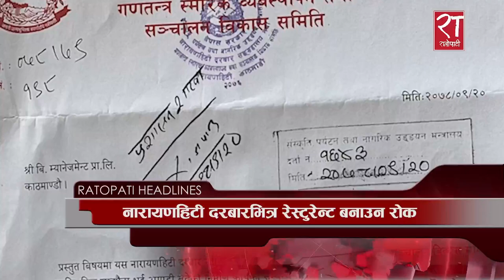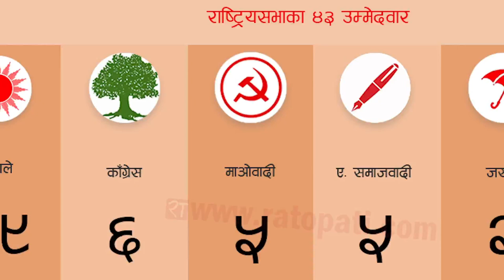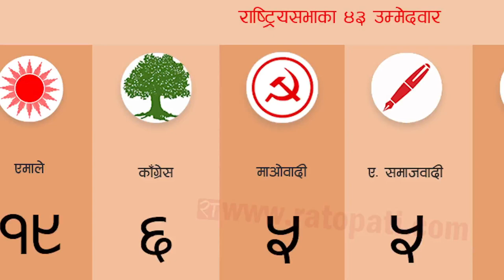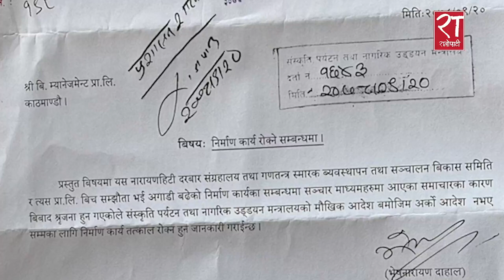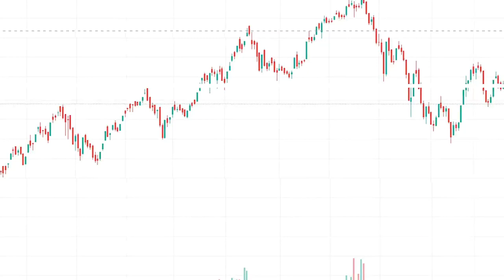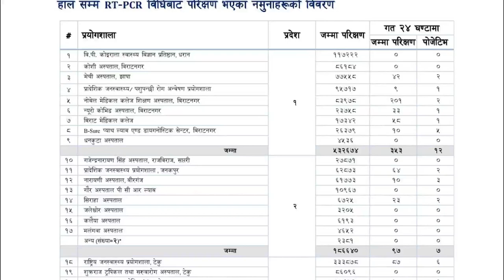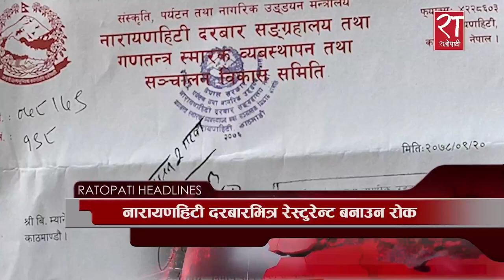आजका हेडलाइन्स् : पुष २०, २०७८ || Ratopati Headlines || January 04, 2022 || Ratopati TV